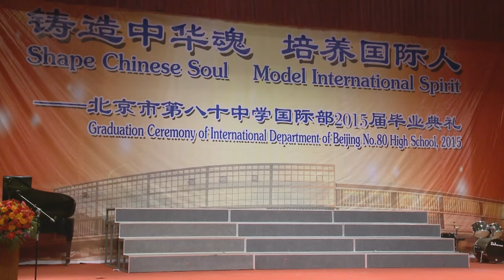Peking Opera at Beijing No. 80 High School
International students perform at this high school's 2015 graduation ceremony.